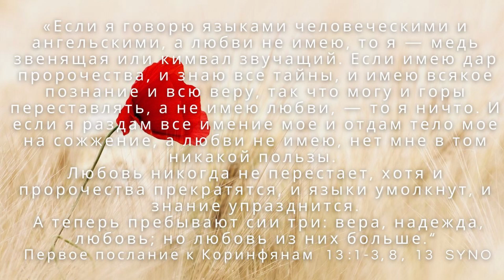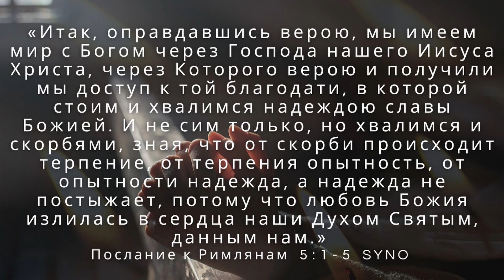Без любви мы ничто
Без любви мы ничто. 1 Кор 13

«Если я говорю языками человеческими и ангельскими, а любви не имею, то я — медь звенящая или кимвал звучащий. Если имею дар пророчества, и знаю все тайны, и имею всякое познание и всю веру, так что могу и горы переставлять, а не имею любви, — то я ничто. И если я раздам все имение мое и отдам тело мое на сожжение, а любви не имею, нет мне в том никакой пользы.
Любовь никогда не перестает, хотя и пророчества прекратятся, и языки умолкнут, и знание упразднится.
 А теперь пребывают сии три: вера, надежда, любовь; но любовь из них больше.“ ‭‭Первое послание к Коринфянам‬ ‭13‬:1-3,‭8‬, ‭13‬ ‭SYNO

Итак, оправдавшись верою, мы имеем мир с Богом через Господа нашего Иисуса Христа, через Которого верою и получили мы доступ к той благодати, в которой стоим и хвалимся надеждою славы Божией. И не сим только, но хвалимся и скорбями, зная, что от скорби происходит терпение, от терпения опытность, от опытности надежда, а надежда не постыжает, потому что любовь Божия излилась в сердца наши Духом Святым, данным нам.» ‭‭Послание к Римлянам‬ ‭5‬:‭1‬-‭5‬ ‭SYNO‬‬